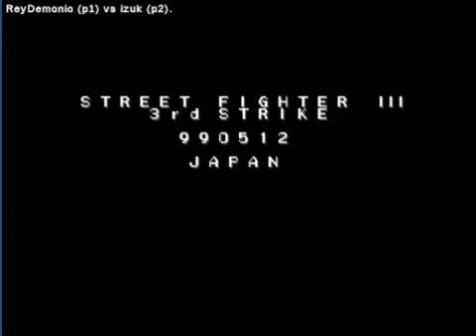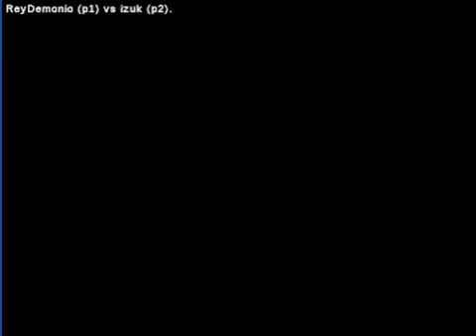Street Fighter III: 3rd Strike: (mx) ReyDemonio vs (mx) izuk - 2020-06-21 22:16:17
(mx) ReyDemonio vs (mx) izuk - 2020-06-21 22:16:17
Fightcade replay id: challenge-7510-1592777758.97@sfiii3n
ReyDemonio: chunli, izuk: ryu  - 0:00:18
chunli vs ryu

ReyDemonio: alex, izuk: ryu  - 0:07:14
alex vs ryu

ReyDemonio: akuma, izuk: ryu  - 0:10:30
akuma vs ryu

ReyDemonio: chunli, izuk: ryu  - 0:14:06
chunli vs ryu

ReyDemonio: yun, izuk: ryu  - 0:17:34
yun vs ryu